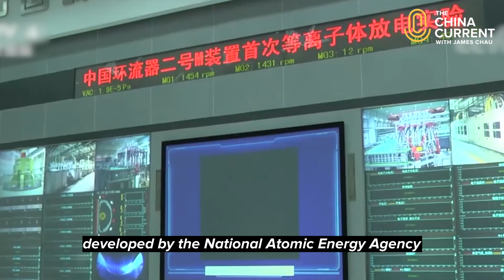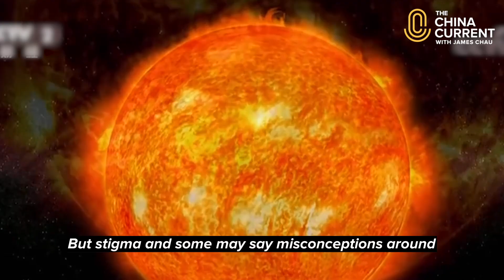The Next Nuclear Plants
Alternative and clean energy solutions are becoming more necessary, particularly as many worry for the future of the planet and the issues surrounding oil and gas extraction and usage. As our world becomes ever more reliant on consistent and powerful sources of energy, nuclear development will play a pivotal role for the generations to come. Our Host James Chau tells the story.